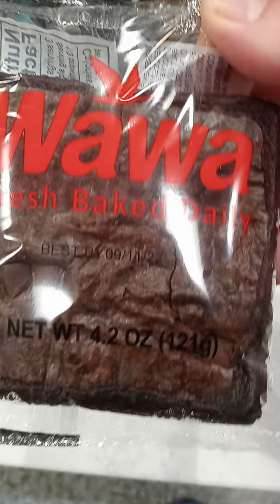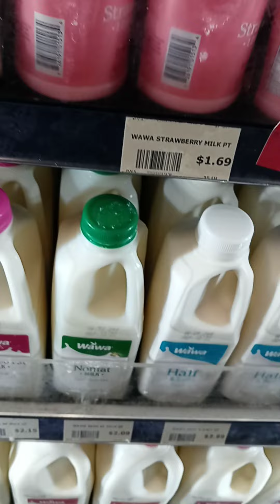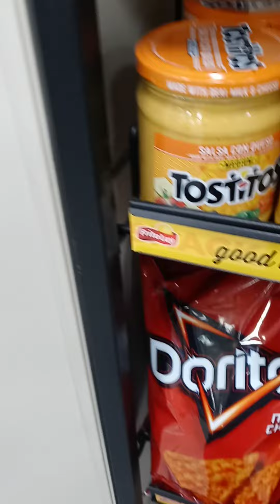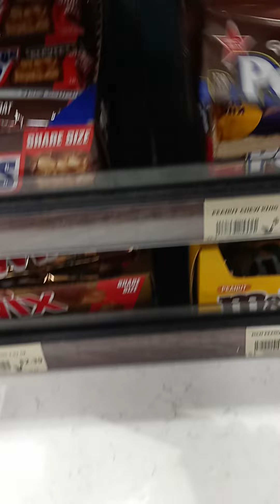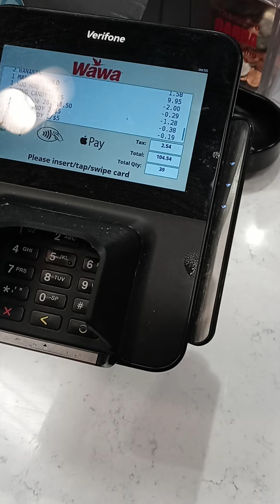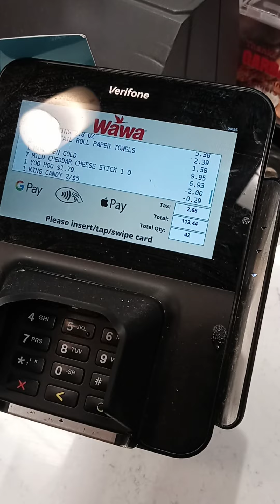What i buy at Wawa at 1am in the morning? mrbeast snack candy chocolate chips dip AMC APE GME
This is my new YouTube channel. Search for Richie Levoi The Brooklyn Song Viral Video on YouTube. Or click on this link to be redirected to my new YouTube channel:
I am also promoting an original song i wrote called The Brooklyn Song". This song is about growing up in Brooklyn, New York in the 1970's and the 1980's. It will always be my hometown! My goal is to get The Brooklyn Song famous and viral. Please help me promote it by sharing my

I am NOT a financial advisor and do not give financial advice. I am not a lawyer and i also do not give legal advice. I am only an entertainer and this video and all video's on this channel and my other YouTube channel Richie Levoi The Brooklyn Song Viral Video are for entertainment purposes only.